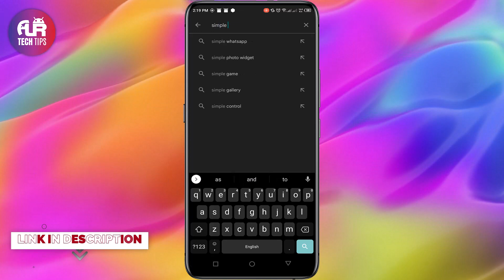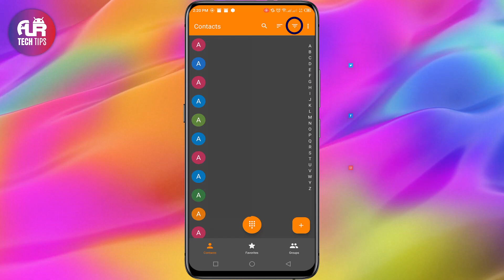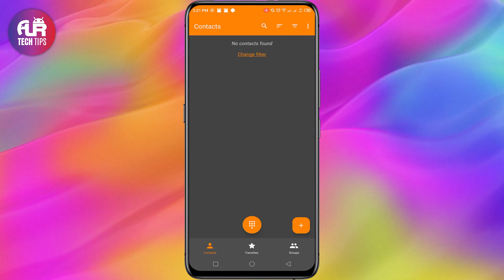How to Delete SIM Contacts on Android | REMOVE SIM CONTACTS | AUR TechTips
In this video I will show you how to delete SIM contacts on android. How to remove SIM contacts on android phones.